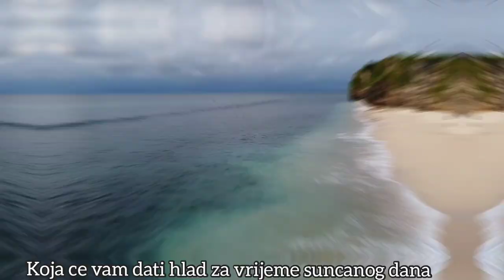Dreamland beach with Cocoloco Family, explore Bali with us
🇷🇸🇮🇩subtitles
Hi guys, we are Cocoloco family and we like to explore Bali every day. we like to spend most time in the nature, and like places that are family friendly. Today we are bringing you Dreamland beach.
Dreamland beach is a must visit beach in Bali. White sand and blue ocean with amazing surfing waves. Mila and David love it🌊💙